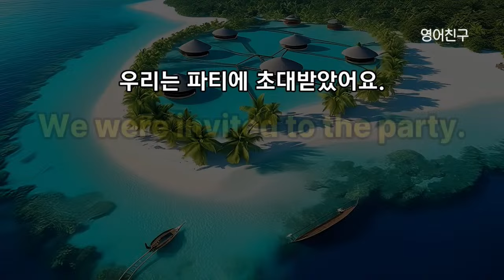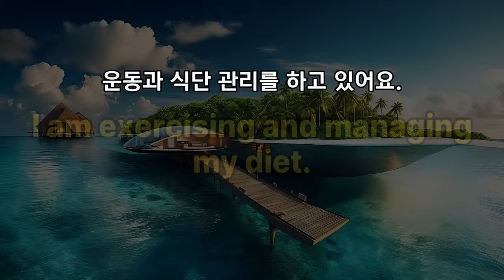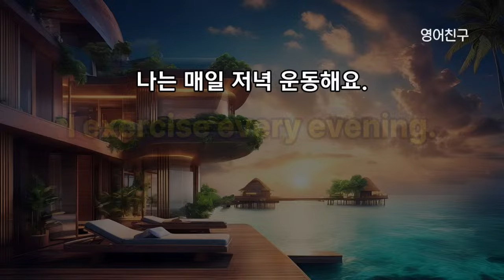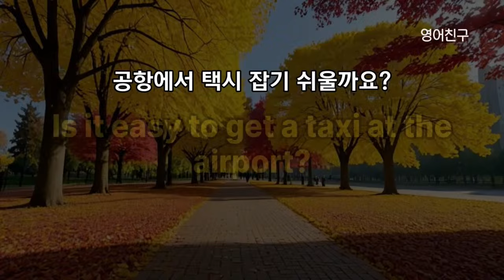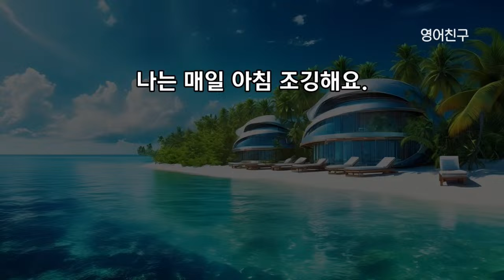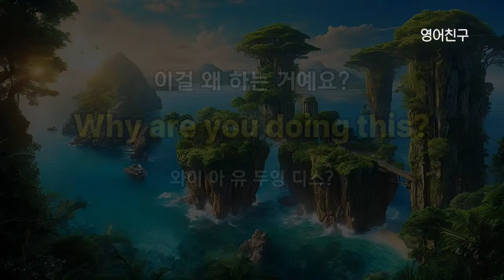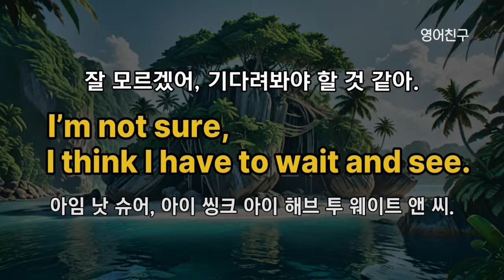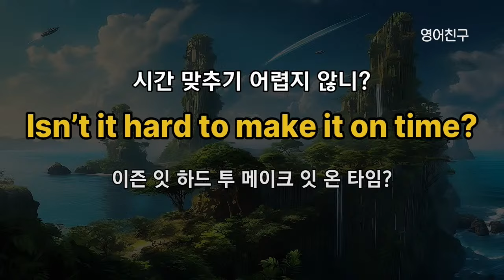#424 그냥 듣기만 하세요 l 영어회화 300문장